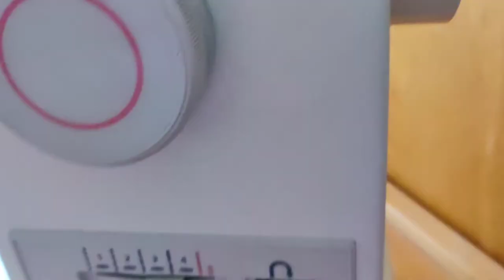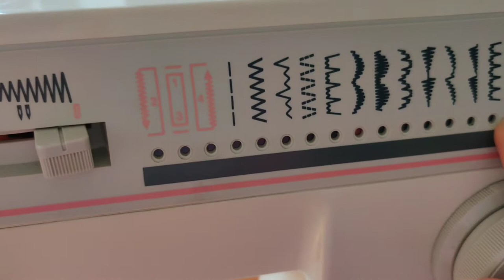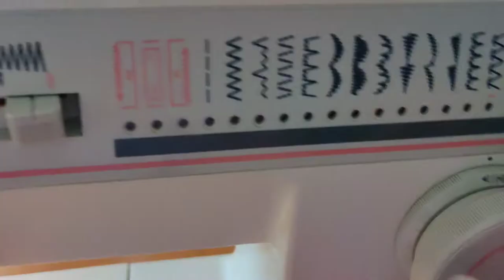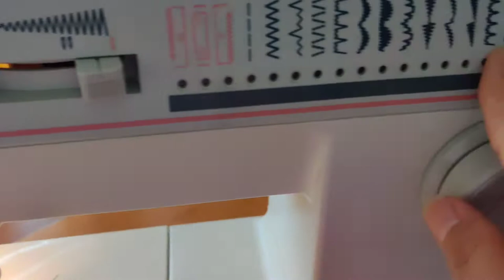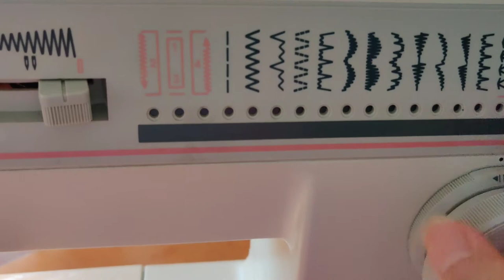Singer Sewing Machine 9022 Function Test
This is showing how I test the Singer 9022 sewing machine.